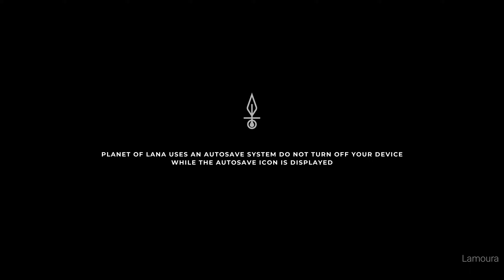Planet of Lana - 100% Full Game (No Commentary) | Longplay Gameplay Walkthrough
Hey everyone, Lamoura here!

⚪ TIMECODES

Follow more of Lamoura!